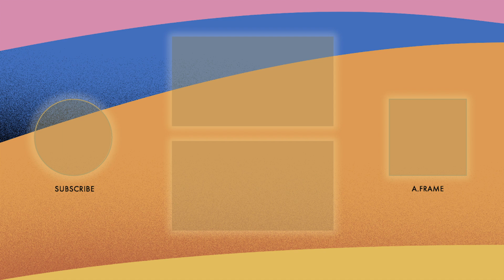Karen Rupert Toliver & Matthew A. Cherry - 'Hair Love' | Behind the Oscars Speech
Matthew A. Cherry & Karen Rupert Toliver  reflect on winning the Oscar for Best Animated Short for 'Hair Love'

Bring Your Movie Love​ and tune-in to the Oscars​ on Sunday, April 25 on @ABC ​ at 8PM EDT / 5PM PDT.